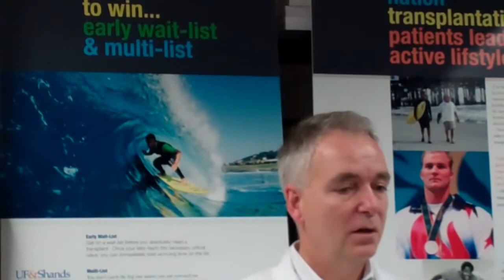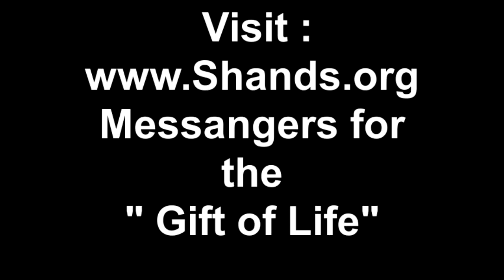Organ Transplantion : Things You Should Know .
This interview contains allot of information for those people with CKD. Shands shared many helpfull facts for your journey.Whatever your level of kidney function you will find important things to know. Thanks to Shands for thier time.